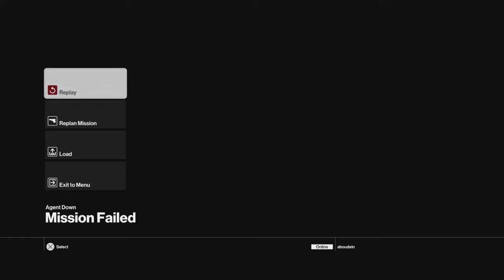Hitman livestream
hallo kayden deprince ik ben 13 jaar ik ben eeen belgische youtuber ik fifa 16 en gta 5 videos ik doe om de twee weken een LIVESTREAM dus vergeet niet aboneeren aub ik ben 13 jaar ik spreek vlaams en kleine beetje frans ik upload elke dag een nieuwe video ik doe dat wel zonder comtaar maar dat komt nog wel hoor ik ha in oc sint-idesbald naar school ten roeslare mijn ik heb ook twee twittes pagina een geet game power en de andere geet ook game power of kaydengame mijn grooste pasie is fifa 16 spelen ik wil graa mijn grooste passie ook met jij willen delen dus vergeet niet op het  knoje aboneren te drukken aub .